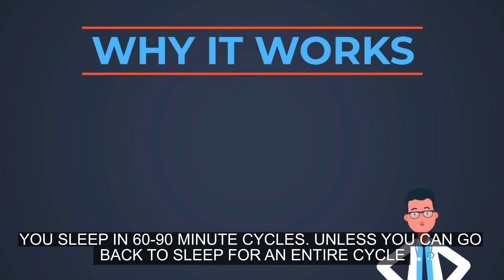Secrets of Waking Up Early | Become a Morning Person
Here are some of the secrets of waking up early and not feeling miserable. Getting out of bed as soon as you wake up every day gives you more energy, Cognitive ability focus, and productivity.

One thing you can do to get out of bed as soon as you wake up placing your alarm for away from your bed.  Going to bed at a reasonable hour.  Giving yourself a rewarding activity when you wake up.

You sleep in 60-90 minute cycles unless you can go back to sleep for an entire cycle you will wake up groggy with decreased cognitive ability.

Getting out of bed when you wake up it's always the best option.  For optimal sleep, it is best that you sleep when it's dark and are up when it's light out.

Try to wake up between 6 and 9 a.m. in the morning having her consistent sleep routine and getting enough sleep is key to your mood health and productivity.